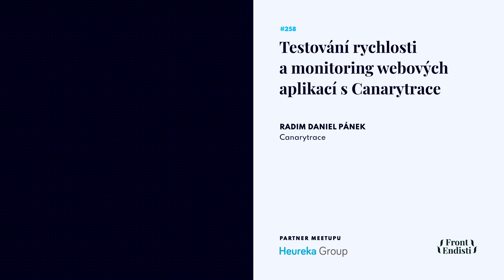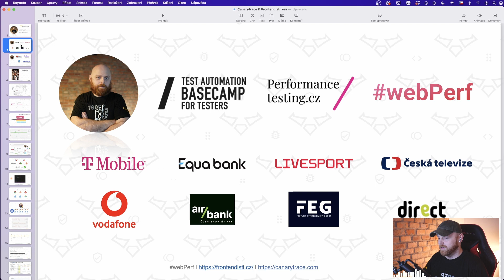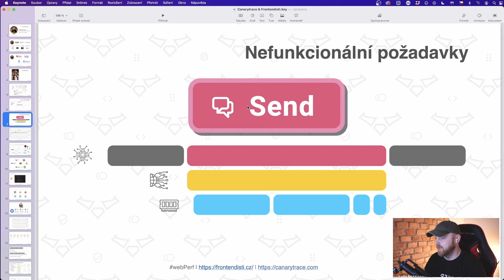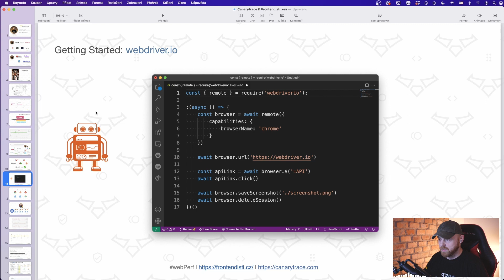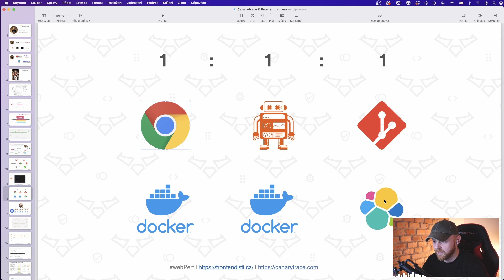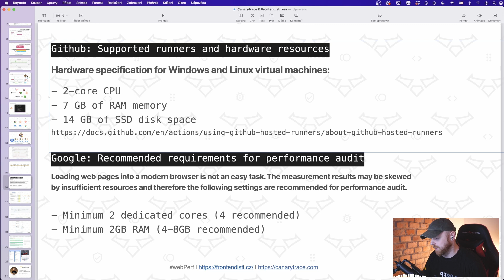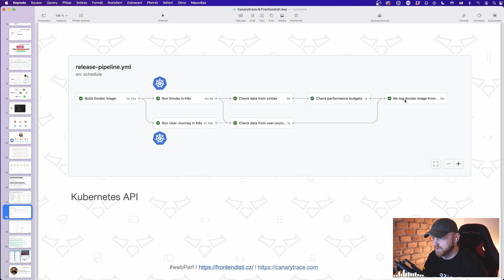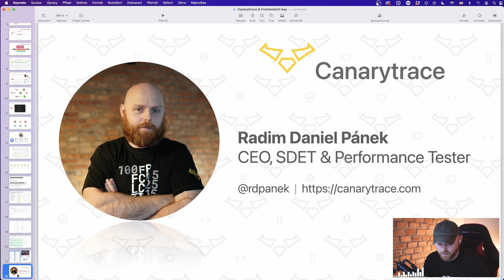Radim Daniel Pánek - Testování rychlosti a monitoring webových aplikací s Canarytrace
Postavil jsem platformu Canarytrace, která je založená na a dalších nástrojích, jako je například Lighthouse. Při testování webových aplikací zároveň měříme právě i nefunkcionální charakteristiky. Kombinujeme testování společně s velkými performance testy založený na K6.io a tím testujeme uživatelskou zkušenost ještě dříve, než se produkt dostane na produkci. Z browseru, který je napevno zafreezován v Kubernetes stahujeme spoustu telemetrických dat včetně síťového provozu a nad těmito daty běží automatizované vyhodnocování celého testování a vitality webové aplikace.